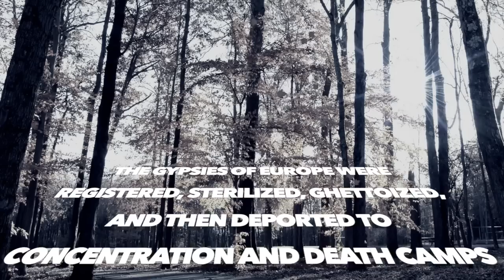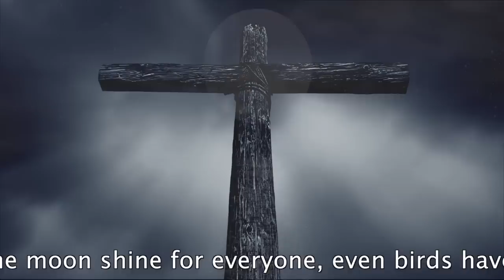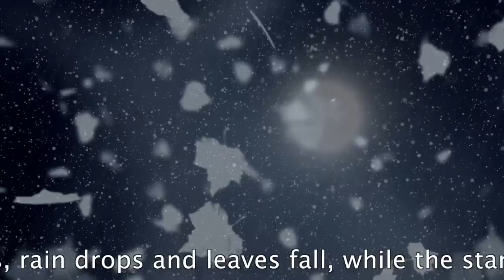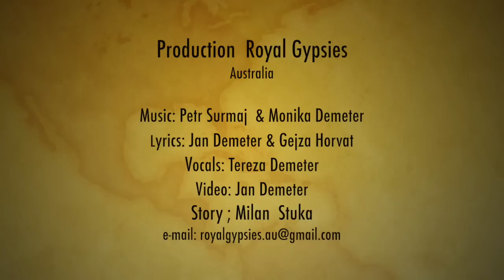Romipen Auschwitz Concentration Camp The Holocaust ( Tereza Demeter)